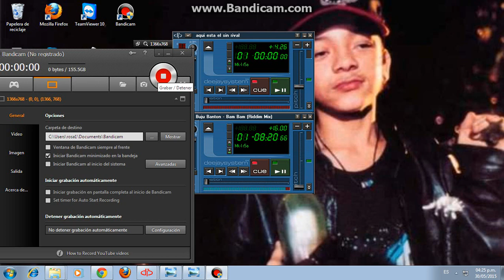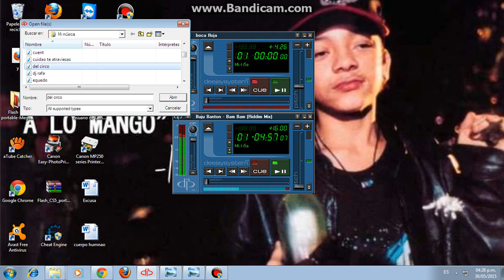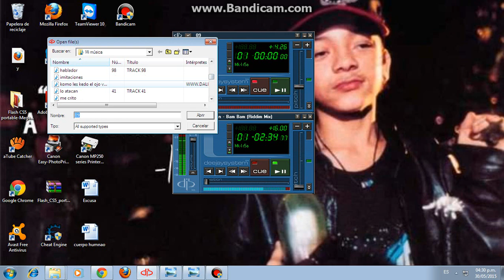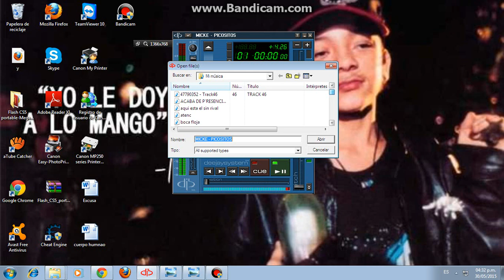BAM BAM DUB - THE NEW PATTERN WASTIN